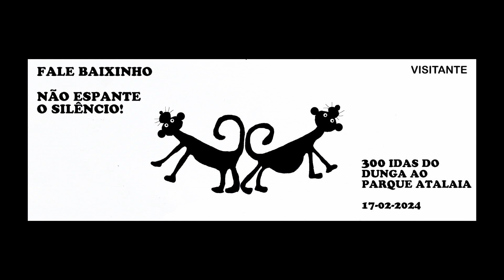300 IDAS DO DUNGA AO PARQUE ATALAIA (17 02 2024)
Com que alegria eu completei essas 300 idas ao parque! Muitos e muitos registros lindos foram feitos nessas trilhas. E quanta coisa dentro de minha alma se ajeitou nessas quase 900 horas andando dentro da mata, nessa maravilhosa catedral verde. A solidão dentro de uma mata é muito reflexiva. Obrigado a todos que cuidam desse lindo lugar. Dunga.